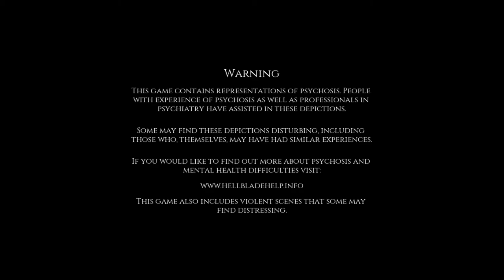Lets Play Hellblade: Senua's Sacrifice Nintendo Switch HD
Hellblade: Senua's Sacrifice Game play Nintendo Switch 1080P HD Just over an hours game play. I was excited to play this on the switch and its more difficult than it looks, but enjoyable to play

I play for fun